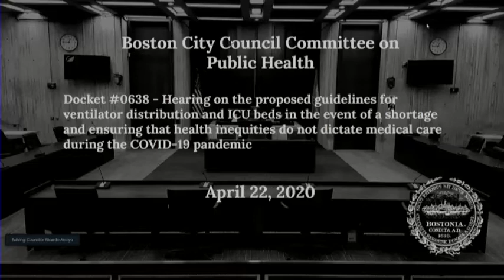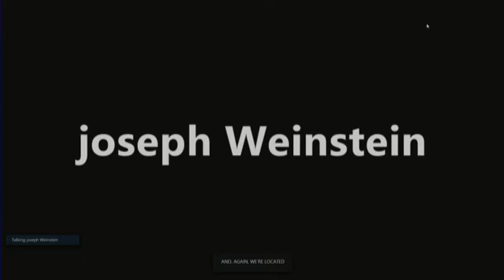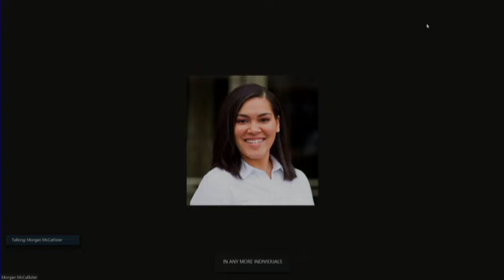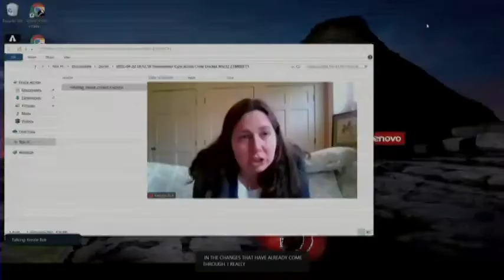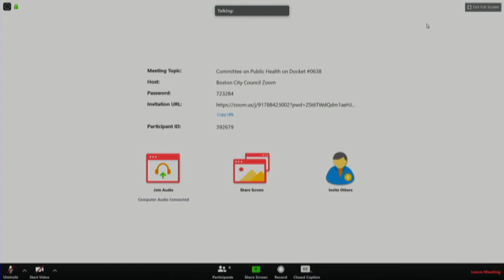Committee on Public Health on April 22, 2020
Docket #0638
Order for hearing on the proposed guidelines for ventilator distribution and ICU beds in the event of a shortage and ensuring that health inequities do not dictate medical care during the COVID-19 pandemic